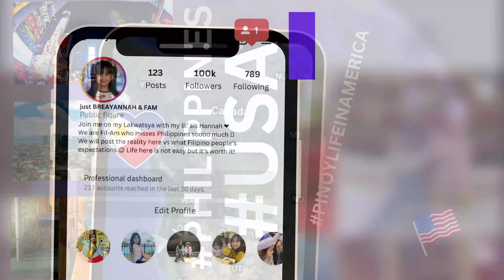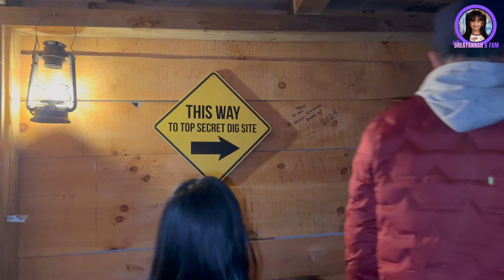PART 2: Wisconsin Dells + Mt. Olympus Resorts & Lost Temple || VLOG #5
I'm Breayannah😊We are Filipino Family currently living in United States.

In celebration of my YouTube Channel's 1st Monthsary, we would like to give you a chance to win Gcash🤩
Just Follow the Mechanics below😍
HOW TO JOIN?
3.Leave a comment "justbreayannahandfamgiveaway" on the video.
5. SHARE this post on Facebook and don't forget to tag us (make sure to make it public)
6. SEND the screenshot of Steps 1-5 on our Facebook Page to validate your entry.